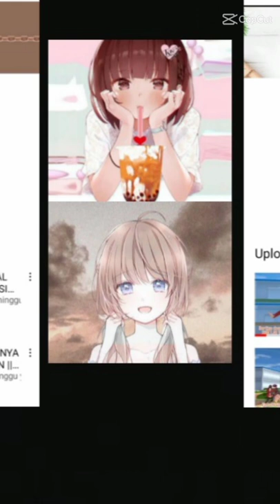pengisi suara Lisa dan Karin nih boss! ~ Brown Human and Milk Tea ✌️💯